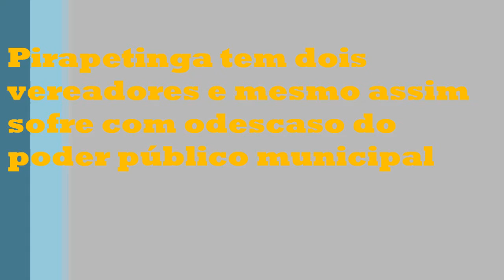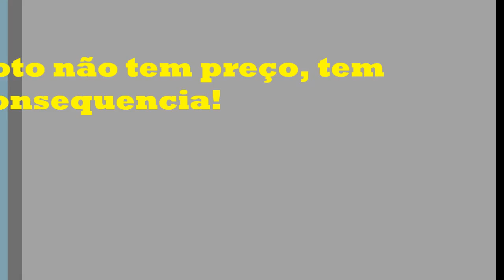As Mazelas de Pirapetinga